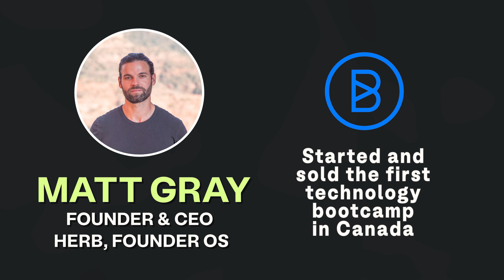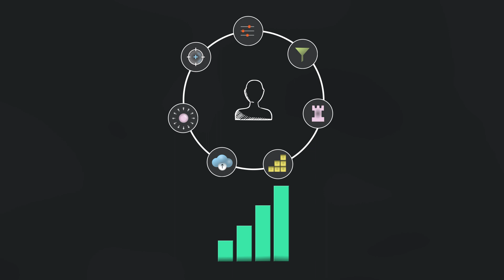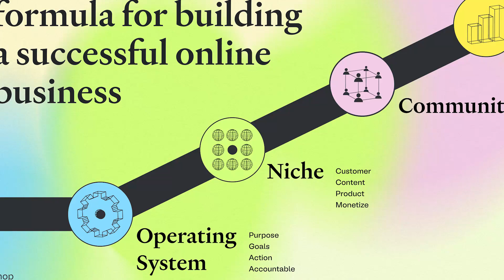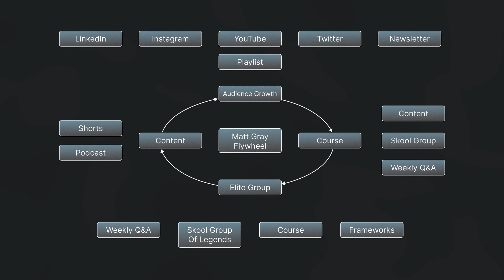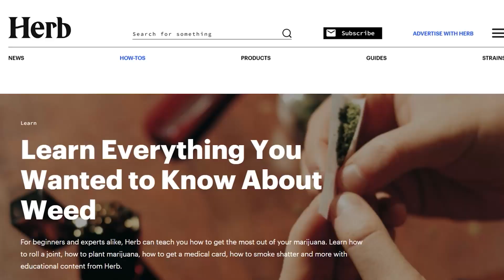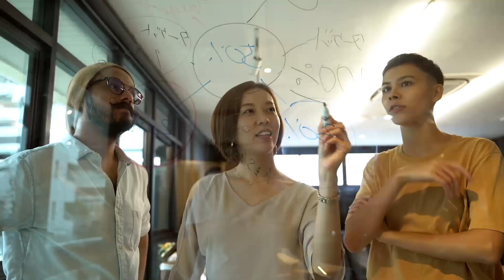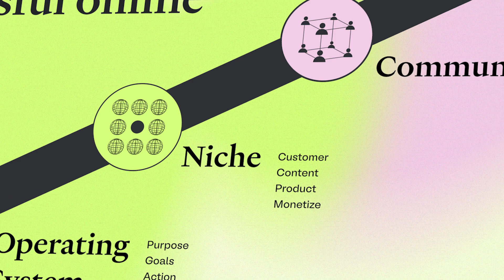3 Tips to Build an Online Community of 1 Million Raving Fans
Welcome to the new digital age where everything is changing. Building an online community is crucial for creating a successful online business.

With a strong community, you'll have a vast network of potential clients, valuable connections, and a steady cash flow.

In this video, I'll be sharing three expert tips to help you build an engaged community of one million raving fans.

Don't miss out on this opportunity to take your online business to the next level.

Join my free weekly newsletter to get 1 free audience growth tip to scale your online business

Join the Founder OS Course to build a proven system for audience growth in 2 hours here:

0:00 3 tips to grow your online community to a million raving fans
0:42 #1 - Create content daily
1:56 #2 - Create a community playbook
4:39 #3 - Talk to your community
6:35 Final Notes